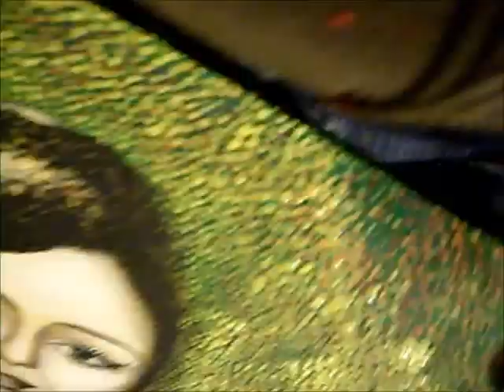Das Icht in der Fins 51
Dienstage können schwierig sein . Mars dominiert . Ich musste raus .Vor die Haustür . Futter holen . Der Himmel ist mir wichtig . Doch dort oben möchte ich nicht sein . Fünfzig Grad unter Null . Ich schalte auf hohe Abspielgeschwindigkeit um so viel wie möglich an Information unterzubringen . Dass ich mich dabei lustig mache ist ein Witz , dass ist mir so was von Wurscht . Das Leben ist die einzigartige Gelegenheit etwas zu schaffen . Hier zu teilen . Mut machen . ,,Oh Entschuldigung dass es mich gibt'' gilt nicht . Der Sinn muss erfunden werden von Microsekunde zu Microsekunde . Doch allein zu sein und Einsamkeit ist nicht das selbe . Ich genieße es , nicht der Liebe dienen zu müssen . Eine Frau kann ich nicht haben . Beziehungen sind wie denkmalgeschützte Bauten . Man muss an ihnen schleifen und ausbessern ohne Ende . Schön sind die meisten . König Salomo sagt : Lieber allein unterm Dache wohnen als in einem Palaste mit einem zänkischen. '' Den Rest erspare ich euch . Die Wahrheit ist die . Ich konnte es nicht . Bin ein Idiot .